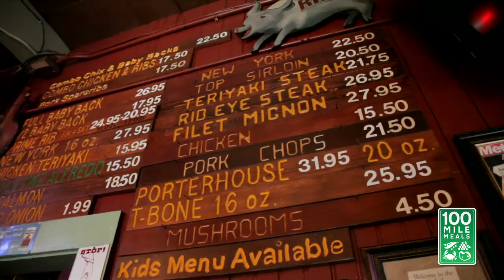Henry's Hi-Life • 100 Mile Meals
Take a step back in time at Henry's Hi-Life. A place that has been in San Jose for decades and where they treat everyone like family. If you're looking for a piece of yesterday in today's increasingly fast paced world, then step up to Henry's Hi-Life.